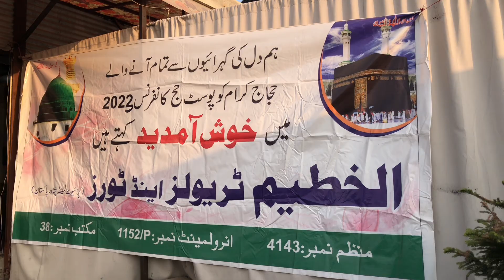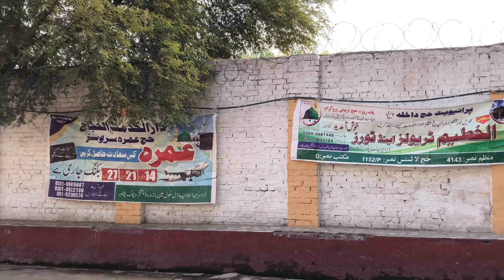haj training program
Document from shah sab